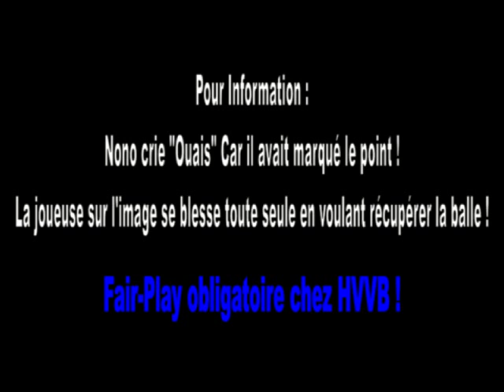HVVB "Mixte Honneur 2"